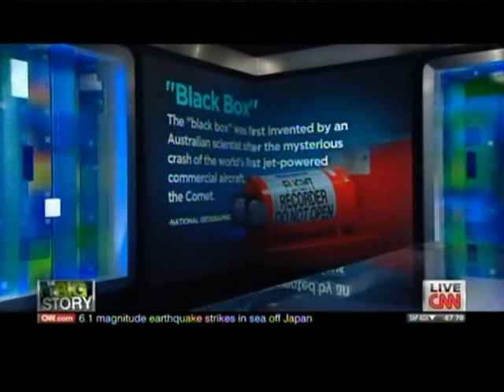MH 370 MAS - CNN- SIGNIFICANT LIKEHOOD MYSTERY OF FLIGHT 370 AT BOTTOM OF INDIAN OCEN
Missing Malaysian MH 370 Flight 14 Mar 2014